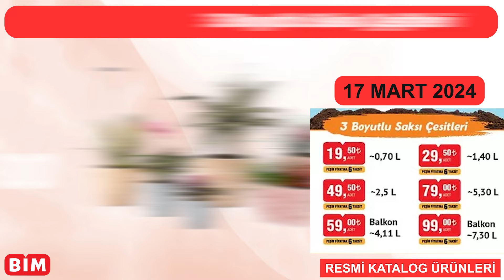BİM 17 MAYIS 2024 | BİM AKTÜEL SAKSI ÇEŞİTLERİ | KAMPÇILIK MALZEMELERİ & KAMP ÇADIRI |BİM ÇEYİZ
17 Mayıs 2024 bim aktüel kataloğu yayımlandı, bu haftaki kataloğun detaylarında, saksı çeşitleri, kamp malzemeleri, çadır çeşilteri ve mutfak ürünleri yer alacak. Fırsat Rehberi kanalında tekli sunumla inceliyoruz.

Chef's Tava 26 cm 189 TL
Cam Kesme Tablası 99 TL
Glass in love Cam Elma Şekilli Kupa 6'lı 99 TL
Glass in love Cam Ayaklı Dondurma / Tatlı Kase 2'li 79 TL
Lav Lal Çay Bardağı 6'lı 79 TL
Lav Lal Su Bardağı 3'lü 69 TL
Lav Lal Kahve Yanı Su Bardağı 3'lü 39,50 TL
Lav Lal Meşrubat Bardağı 3'lü 79 TL
Çelik Saplı Servis Gereçleri 29 TL
Kare Saklama Kabı 3'lü 29 TL
Temizlik Seti 129 TL
Ortadan Açılır Kapaklı Çöp Kovası 29,50 TL
Su Kovası 79 TL
Pratik Banyo Köşeliği 49 TL
Bulaşık Fırçası 55 TL
Pantolon Askısı 22 TL
Dondurucu Saklama Kabı 1600 ml 39,50 TL
Süzgeç 59 TL
Dikdörtgen Contalı Saklama Kabı 4000 ml 79 TL
Dikdörtgen Contalı Saklama Kabı 2300 ml 59 TL
Dikdörtgen Contalı Saklama Kabı 1400 ml 49 TL
Telefon Tutucu 7,50 TL
Naturalove Gıda Koruma Şemsiyesi 49,50 TL
Tava Koruma Aparatı 19,50 TL
Tek Fiyat Ürünler 17,50 TL
Erkek Pijama Takımı 215 TL
Kadın / Erkek Hambez Pantolon 169 TL
Saat 175 TL
Kilim 80x150 cm 159 TL
Molinella Çift Kişilik Sıvı Geçirmez Lastikli Alez 229 TL
Molinella Tek Kişilik Sıvı Geçirmez Lastikli Alez 169 TL
Moliinella Sıvı Geçirmez Yastık Alezi 49,50 TL
Fırın Eldiveni 32,50 TL
Mutfak Önlüğü 55 TL
Kadın Yüksek Taban Terlik 115 TL
Erkek Çift Toka Terlik 69 TL
Kadın Tek Bant Terlik 59 TL
Kadın Klasik Terlik 59 TL
Erkek Çapraz Terlik 69 TL
Kadın Tek Toka Terlik 59 TL
Stanley Adventure Termos 1 Litre 1.299 TL
Stanley Adventure Yemek Termosu 532 ml 999 TL
Orcamp Pro Seramik Portatif Ocak 899 TL
Orcamp 6 Kanatlı Rüzgarlık 329 TL
Orcamp Katlanabilir Kamp Ocak 279 TL
Orcamp Kartuş Tüp 227 gr 79 TL
Masa & 2 Adet Kamp Sandalyesi 699 TL
Katlanabilir Yuvarlak Kamp Masası 399 TL
Katlanır Kamp Sandalyesi 249 TL
Plastik Kollu Katlanır Kamp Sandalyesi 229 TL
Kamp Taburesi 79 TL
Verandalı Çadır 3.999 TL
Çift Katmanlı Çadır 2.599 TL
Çift Katmanlı Otomatik Çadır 2.499 TL
Otomatik Çadır 1.399 TL
Hızlı Kurulan Tuvalet Çadırı 799 TL
Fonksiyonel Kamp Sandalyesi 1.799 TL
Metal İskeletli Katlanır Kamp Sandalyesi 1.399 TL
Seyahat Tip Kamp Sandalyesi 499 TL
Kamp Sandalyesi 699 TL
Uyku Tulumu 599 TL
Fileli Kamp Organizeri 139 TL
Şişme Kamp Yastığı 199 TL